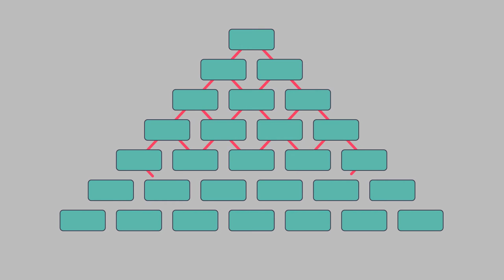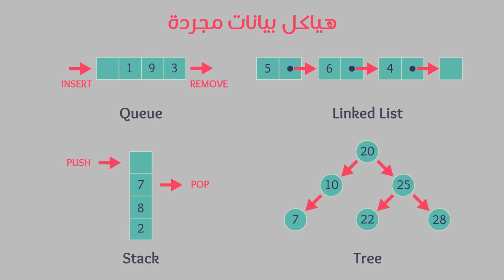مفاهيم قواعد البيانات | Data Sturctures